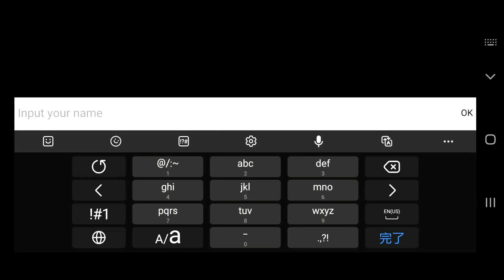【Evermore Knights】早期アクセス版序盤プレイ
Muse Entertainment GamesよりリリースされたEvermore Knights（早期アクセス版）のプレイ動画です🐣P2Eと書かれていたんですが普通に基本無料で遊べるRPGです✨バトルはエピックセブンみたいな感じに近いかも？日本のストアからダウンロードできますがまだ英語しかないみたいです